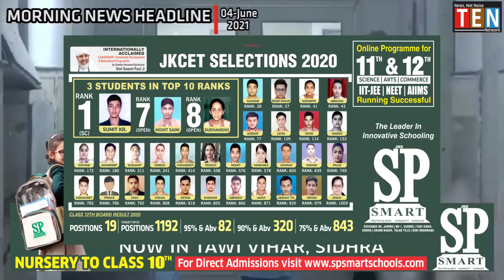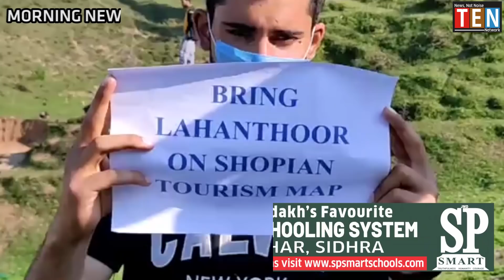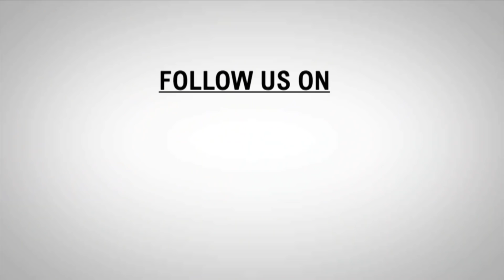MORNING NEWS BULLETIN | 04 -June- 2021